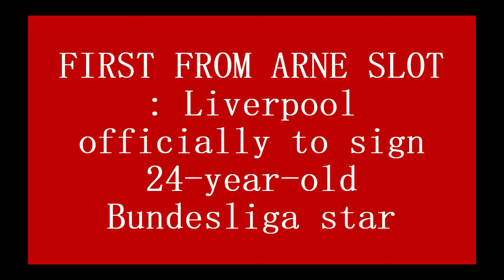FIRST FROM ARNE SLOT: Liverpool officially to sign 24-Y/O Bundesliga star